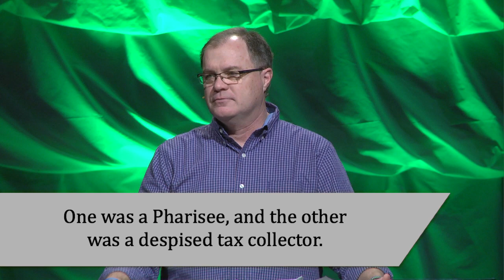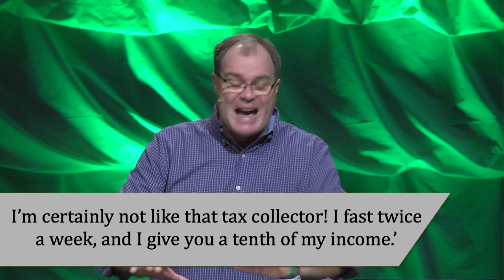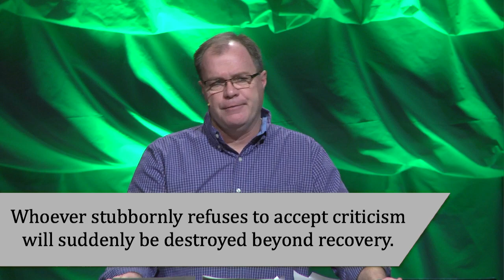Power Up - When Pride Gets The Best Of You - January 26, 2014